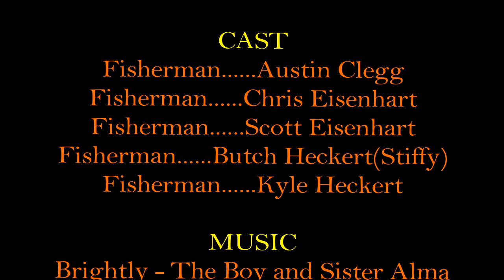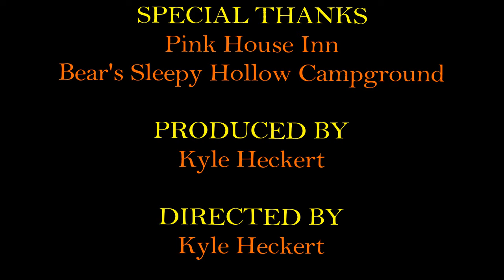Pulaski Salmon Run 2015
Created with Wondershare Filmora. Two weekends of Pulaski Salmon Run Fishing, Coho's and King's. Family and friends enjoy a slow Salmon Run. All filmed with a GoPro HERO4.